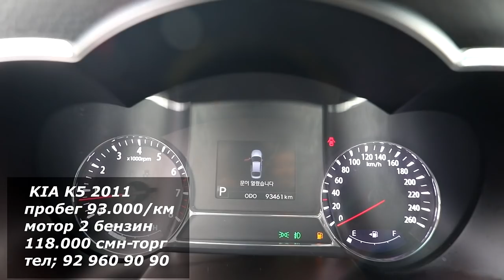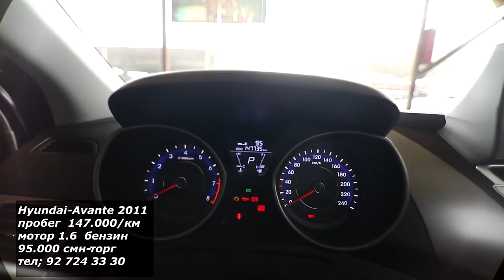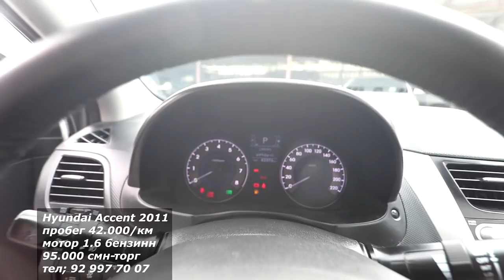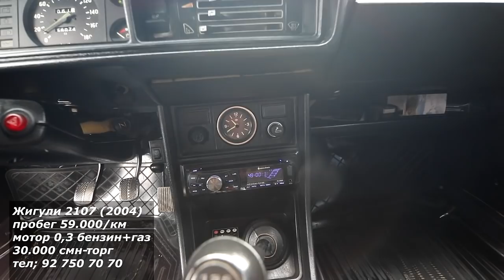Мошинбозри Худжанд Kia k5 Hyundai Avante Жигули 21 07 Hyundai Accent Жигули 21 01